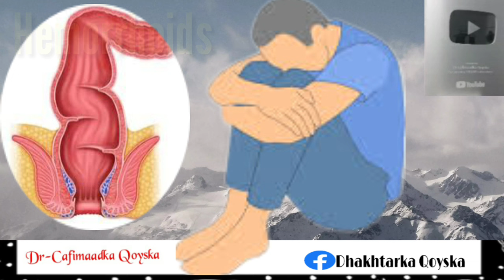Suuliga Markan Galo Wax Baa Dabada Iga Soo Dhaca🤔